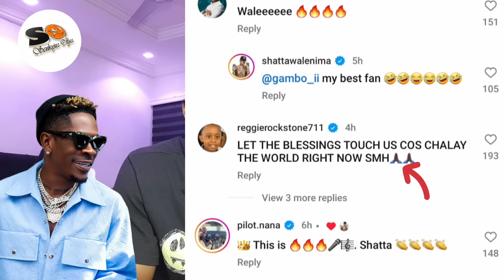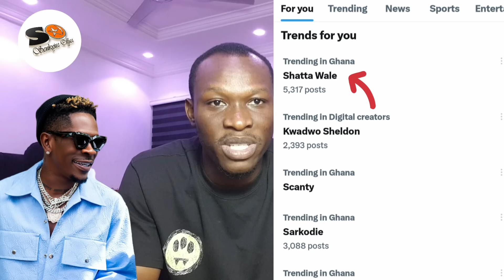watch hw the whole Ghana🇬🇭 & de media z sayn & reactn to shatta wale's SAFA album song with amerado